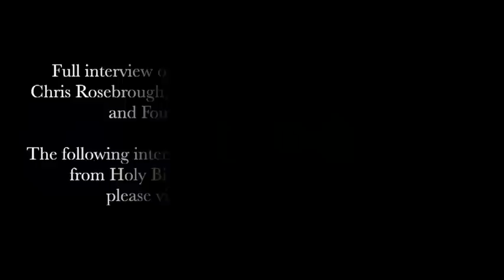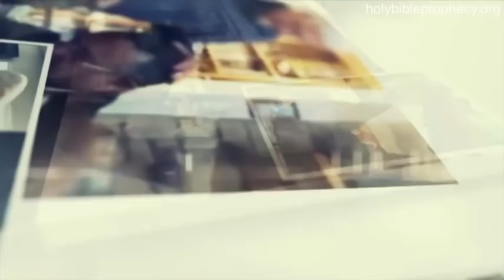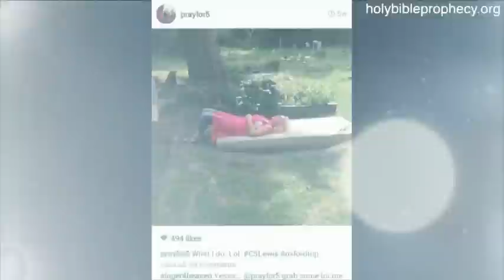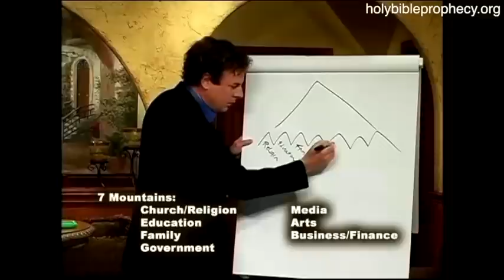Chris Rosebrough - New Apostolic Reformation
Full interview on the New Apostolic Reformation (NAR) with Chris Rosebrough, Pastor of Kongsvinger Lutheran Church and Founder of Pirate Christian Radio. Some topics discussed in this interview include modern Apostles, the Latter Rain, the term New Apostolic Reformation (NAR), the Apostolic Commissioning of Todd Bentley, C. Peter Wagner, IHOP, Bethel, and the Seven Mountains Mandate.

You can support the ministry and upcoming documentary by making a donation